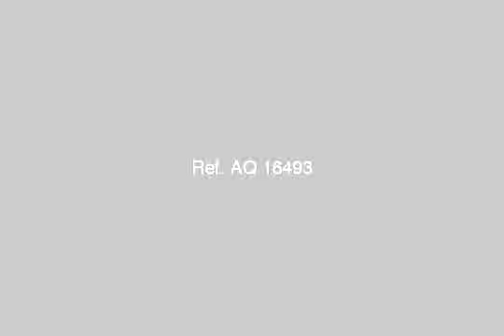شقة بعباد الرحمن للبيع بالقرب من كارفور المعادى - mlseg.com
بالقرب من كارفور المعادى وخلف نادى الصيد فى موقع استراتيجى جدا على الدائرى 170م رسبشن كبير 3 قطع + حمام + 2 غرفة كبيرة، متشطبة كاملة الدور الخامس - اسانسير كل الشقة على الواجهة مطلة على شارع 25 متر عرض وكل الواجهة بحرى - المعادى - القطامية - Egypt Real Estate |    Greater Cairo |    Zahraa Elmaadi |     Apartment For Sale